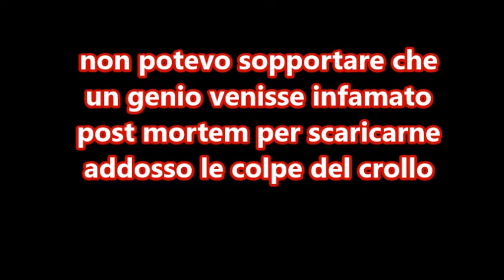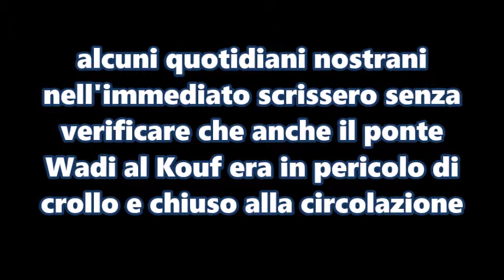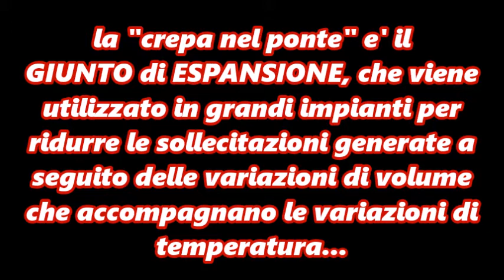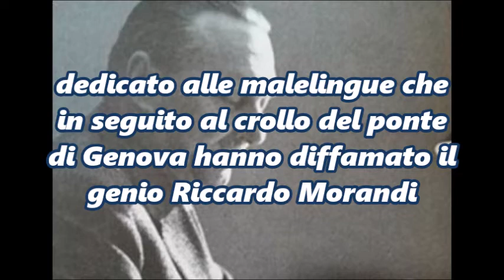PONTE WADI AL KOUF - LIBIA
In questo filmato voglio ricordare brevemente ciò che avvenne ormai quasi tre anni fa, quando, dopo la tragedia del 14 agosto e divenuti tutti ingegneri e costruttori si diedero alle CRITICHE FEROCI al nostro Riccardo Morandi, reo secondo costoro, di aver costruito un ponte fallato e instabile. In quell'occasione il tam tam mediatico punto' gli occhi sui ponti del progettista e in particolar modo sul ponte libico Wadi Al Kouf (fiume della paura) nella Jabal Al Akhdar (montagna verde) che secondo gli scribacchini di regime era in dissesto e la circolazione era stata chiusa. I libici che evidentemente ci tengono più alle loro infrastrutture storiche dei nostri governi si attivarono immediatamente per il controllo e un secondo controllo e' stato disposto il 13 novembre 2019 con il risultato che potete vedere sul video. Attualmente (oggi 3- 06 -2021) il ponte è aperto alla circolazione e gli stessi libici che vanno a visitarlo ne scrivono elogi rimanendo piacevolmente stupiti anche per il paesaggio circostante in cui svetta da lontano con le sue campate grigio chiaro.